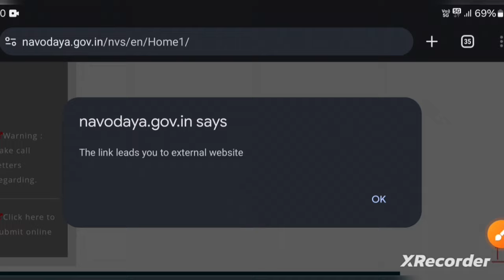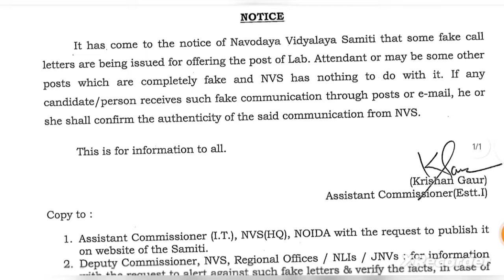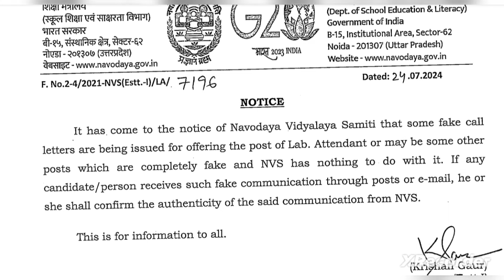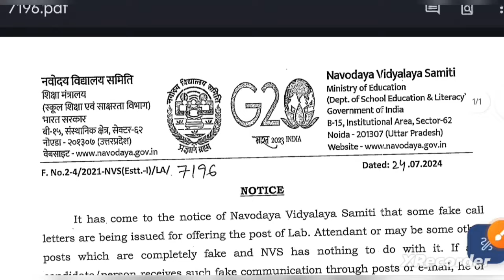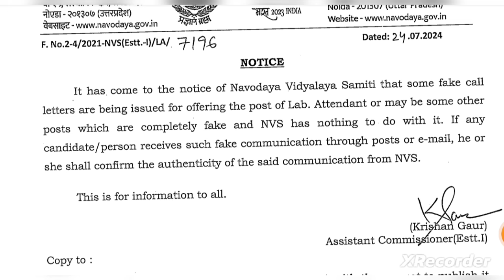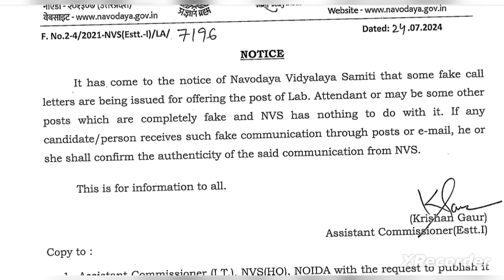nvs lab attendant notice 2024 | nvs non teaching exam date | admit card | nvs एग्जाम कब होगा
for all compititive exam update join telegram channel Link